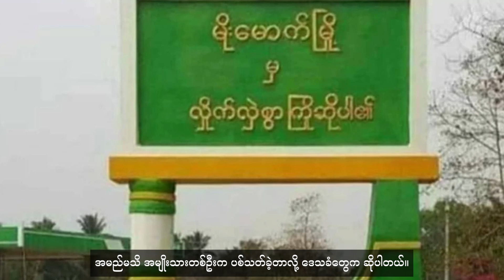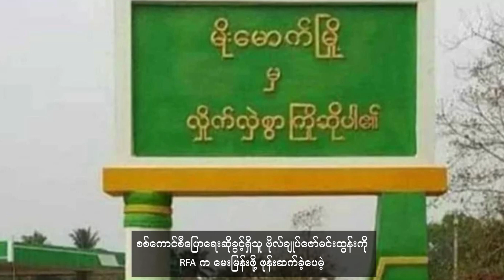ကချင်တိုင်းရင်းသားဘာသာအစီအစဉ်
■ ရှမ်းပြည်မြောက်ပိုင်းက ကချင်စစ်ဘေးဒုက္ခသည်တွေ အရေးပေါ် အကူအညီလိုနေ
■ PDF တွေကိုဖမ်းဖို့ သတင်းပေးတဲ့ မိုးမောက်မြို့ ကျေးရွာအုပ်ချုပ်ရေးမှူးပစ်သတ်ခံရ
■ တရုတ်နိုင်ငံထဲ လက်နက်ကြီး ကျရောက်ပေါက်ကွဲလို့ တစ်ဦးသေ၊ နှစ်ဦးဒဏ်ရာရ
■ ဆီးရီးယားစစ်ပွဲမှာ သေဆုံးခဲ့တဲ့ Free Burma Rangers အဖွဲ့ဝင် ကချင်တိုင်းရင်းသား အထိမ်းအမှတ် ဆေးရုံ ဖွင့်လှစ်